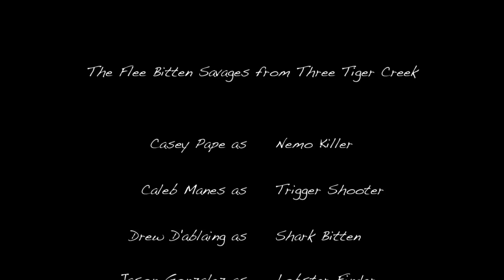Spearfishing Airplane Crash (Bahamas) HD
Snorkeling and Spear Fishing in caves and coral reefs in the British West Indies.
Filmed with a GoPro Silver 1080i 30fps with a 100m Waterproof Housing.

5 hunters + 2 GoPro = 3 unaccounted perspectives... So just to make things clear... If a fish was injured we ALL chased it and killed it. If we killed it... we ate it! Why the Queen Trigger? Cause it tastes better than lobster. Gut the fish, stuff it with onions, spices and lime juice. Wrap it in tin foil, place over hot coals. The sandpaper leather like skin falls right off and you will remember my name when you taste the best bahamian fish you didn't even know was eatable.
Yes we ate Atlantic spade fish and Barracuda
No we did not kill Nassau, we want them to recover in full,  and Yes it is legal to kill during a short time in February, which we still choose not to kill them.
The turtle thing, yes i now know i was in the wrong. Mexico and Hawaii divers have different habits. I know now for next time. My apologies.
 Prodding the sting ray was as one prods a cow to move, i was looking for lobster under the rocks and the Southern Ray was a little in the way.
Steve Irwin: Radical Philanthropist Conservationist? or Animal Wrestling Suicidal Fool? Maybe both... Either way over half of Australia's wild life is now safe because of his work.